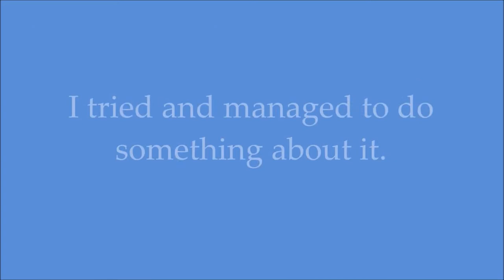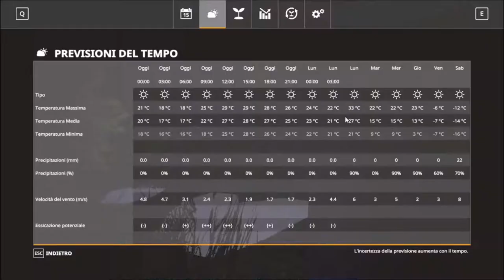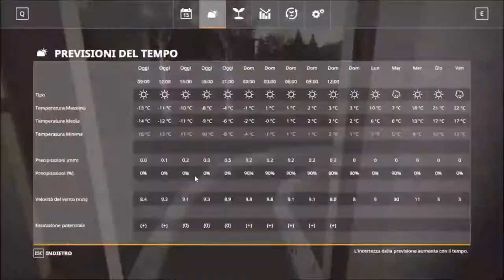The First Ever Recorded (Mini)Glacier in FS19 with Seasons Mod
I asked myself if it was possible to create glaciers in FS19 using the Seasons Mod.
I made several attempts, and finally succeded. I think that the game bugged, but the result was that a little spot of snow remained on the ground till the coming winter.
While waiting for the snow to fall, I discovered that some snow was left into the shovel, so I threw it on the little glacier just to make it bigger.
And so here is how I made it, the first ever recorded glacier in the game!

Playback of this video isn't allowed, thank you.